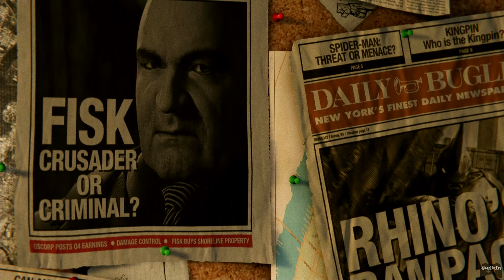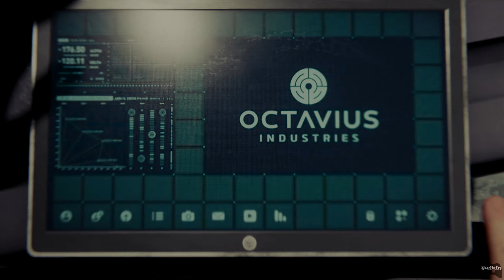Marvel's Spider-Man Прохождение #1 (без комментариев)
Marvel's Spider-Man полное прохождение игры на русском языке.